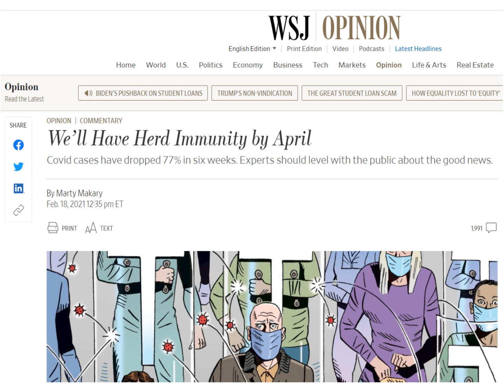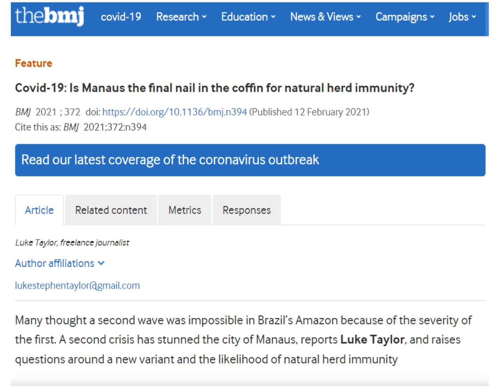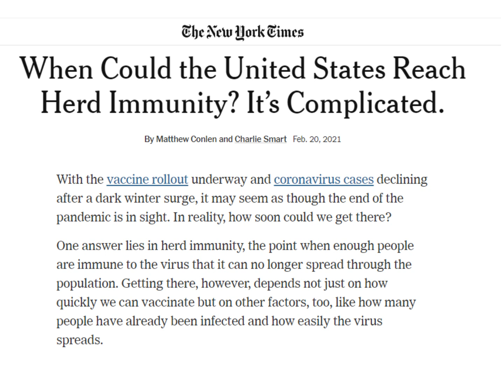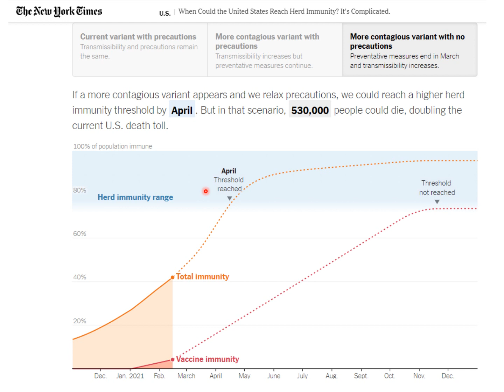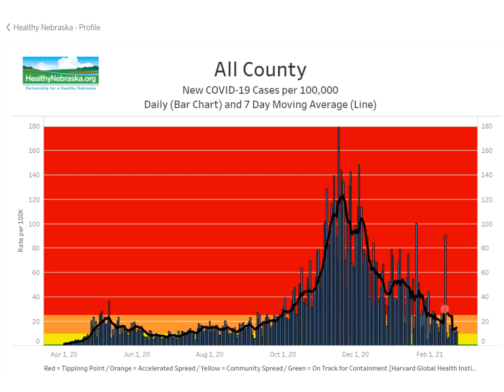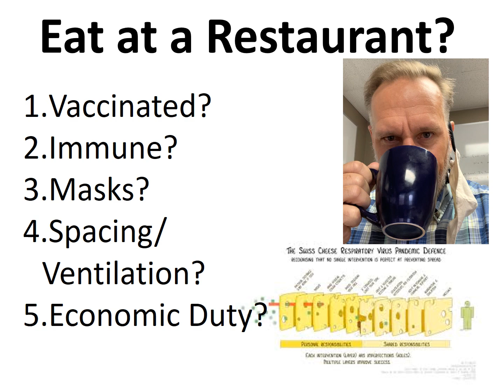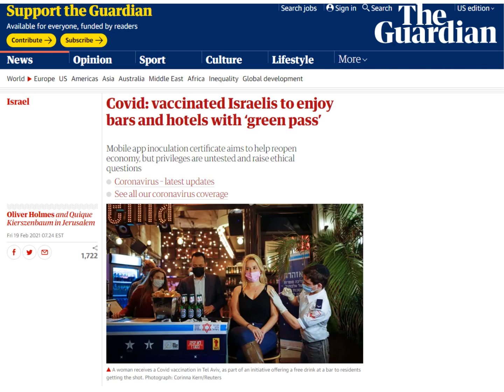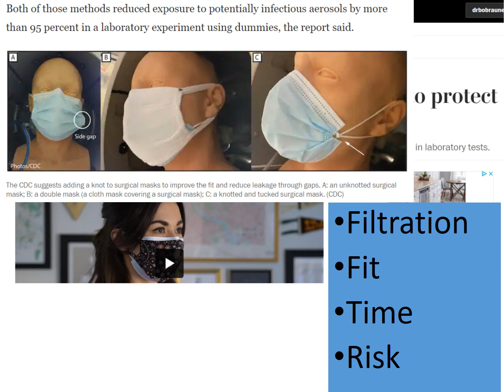2021 Feb 24 Coronavirus Community Update v65 Recording